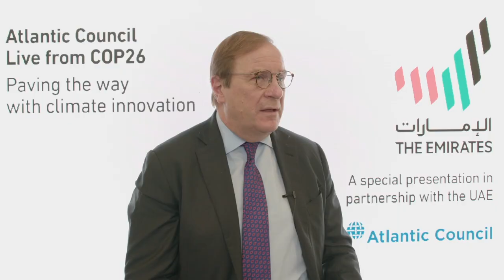Atlantic Council Live from COP26: Paving the way with climate innovation